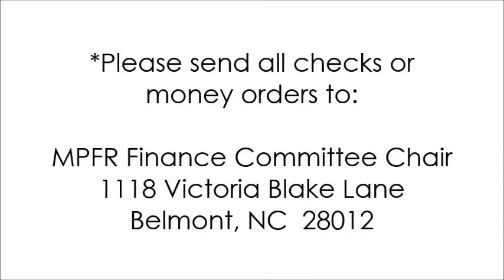New Orleans Sneak Peak!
MP Committee 2016's Finance Committee Chair, Whitney Jackson, was on location this July in New Orleans! Check out what she has to say!

Contact MP Committee 2016 Members:
For more information about setting up a payment plan, or any other finance related questions, please email Whitney at and read below!

If you are interested in participating in a 2016 Mays-Powell Family Reunion savings plan, please contact our Finance Committee Chair at !

Hotel Registration is now open!  Use the “MPF” Group Code to book by September 30th to take advantage of the special rates for studio and one-bedroom suites!  (add hyperlink)  All rooms must be booked by June 14, 2016.

*Please send all checks or money orders to:
MPFR Finance Committee Chair
1118 Victoria Blake Lane